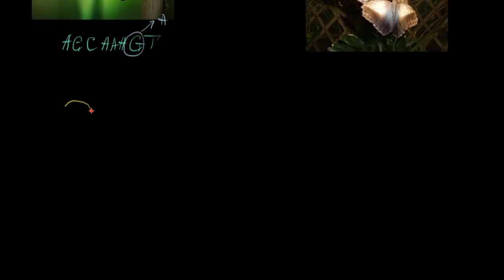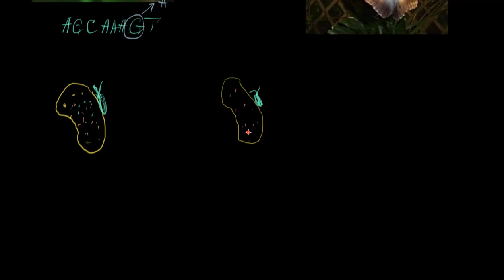Tabiiy tanlanish va boyqush kapalagi | Evolyutsiya va filogenetik daraxt | Biologiya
Bu darsimizda biz tabiiy tanlanish va boyqush kapalagi haqida maʻlumotga ega boʻlamiz.